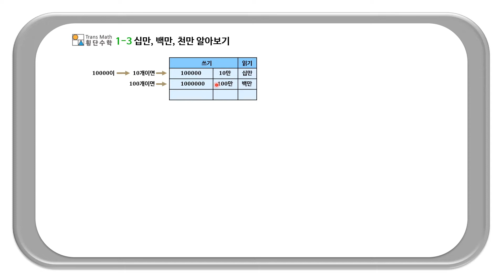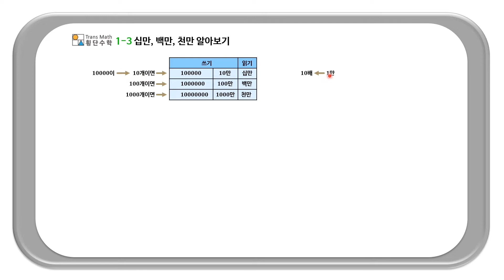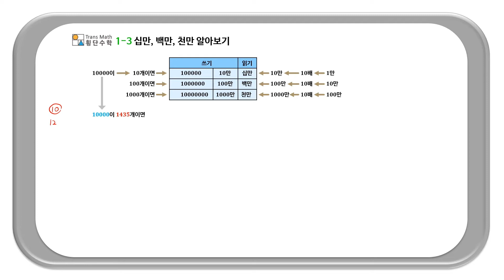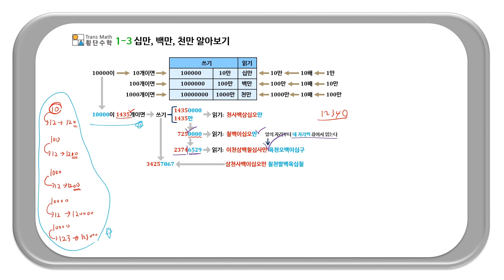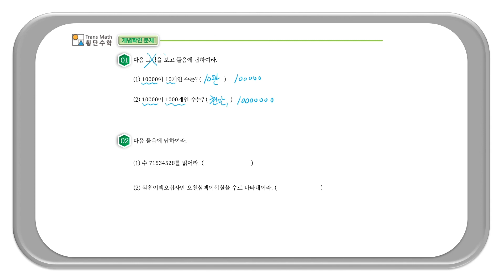십만부터 천만까지 알아보기! | 초등4-1수학의 구조 | 초중고·대학·편입 | 에어클래스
🌟본 클래스는 5시간 초단기에 초등수학4-1개념을 정리 할 수 있는 강의 입니다. 화살표를 따라가다 보면 물 흐르듯 쉽게 이해됩니다.

✅최단시간에 초등수학4-1개념념을 복습하기 원하는 학생